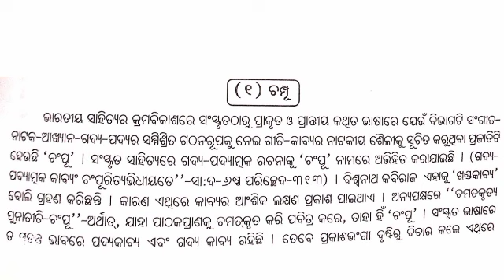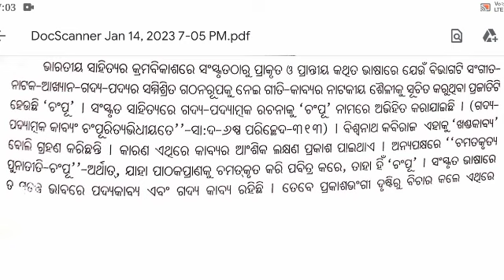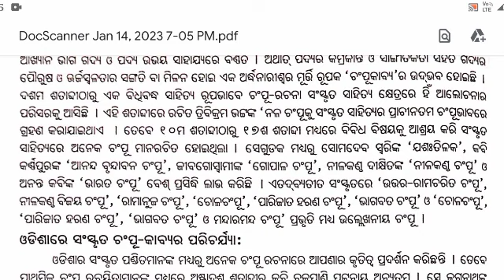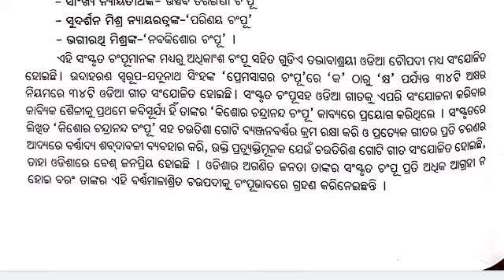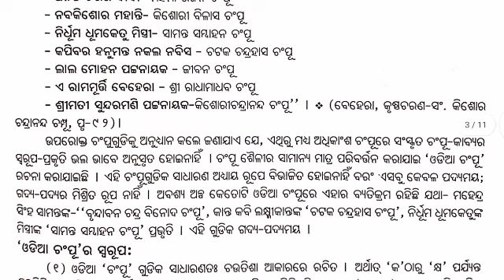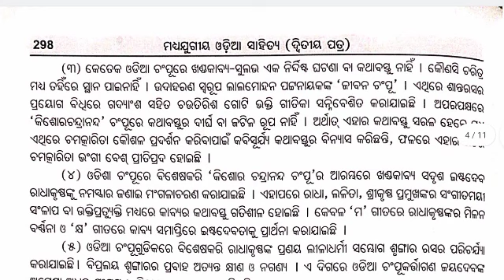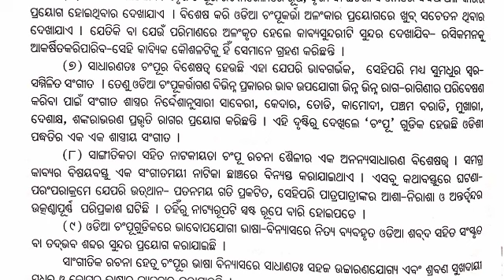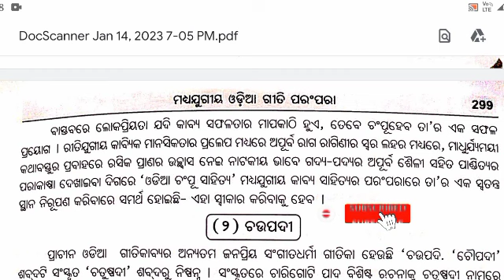ଚମ୍ପୂ||Madhyajugiya odia giti parampara||Champu||paper-2||Odia champu alochana@mrsirodia@DearSir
ଚମ୍ପୂ || Madhyajugiya odia giti parampara || Champu || paper-2 || Odia champu alochana ‎@mrsir7  ‎@DearSir

19K views · 6 months ago...more

Mr Sir
5.31K

917

Save

Report

Comments • 141
Up next

6:26
+3 odia honours 1st semester full details 2022 | Odia honours | +3 1st year arts details |Mr Sir
Mr Sir •3.2K views

7:19
|| +3 First Semester Full Details || All About +3 First Semester
AK Teaching Zone•18K views

10:28
ମନ୍ମୟ ଛାଡିଲେ ଟିମ୍ || shooting set ରେ ଝଗଡ଼ା || prank gone emotional || odia prank || Manmay Dey
Manmay Dey vlogs•659K views

31:10
श्री हनुमान कर रहे है महादेव से मलयुद्ध | Sankat Mochan Mahabali Hanumaan - 566
Shemaroo Bhakti Darshan•5.2M views

5:50
Best Gk Questions and answers for All students (Odia) 2022_ଓଡିଆ ସାଧାରଣ ଜ୍ଞାନ ୨୦୨୨
Sunday Teacher•2.3K views

LIVE
LIVE | Covid News Today | ବଢ଼ିଲା ବିପଦ, ଲାଗିଲା କଟକଣା ! | 4th Wave | Corona Virus | Odia News
News18 Odia•280 watching

3:58
Hatare Mo Mutha Mutha Saradhabali Thakure - Popular Jagannatha Bhajan | ନୂଆ କଣ୍ଠରେ | Soumyashree
Odia Bhakti•94K views

14:55
2 घंटे में 100 Subscribers📢सिर्फ एक काम करो👆फिर देखो कमाल🤑Youtube subscriber kaise badhaye !
Nitya K Support•308K views

4:53
Odia Honours ||+3 3rd semester || Odia bhasara utpati Cramabikasa || unit 1
Subha with eite•839 views

37:58
ନିହାତି ଇଂଲିଶ୍ ରେ ଗଧ ଛୁଆଙ୍କୁ ଏମିତି ପଢ଼ାନ୍ତୁ ତା ପରେ କହିବେ ଗଧ ସିଂହ ଛୁଆ ବନିଗଲାରେ ଭାଇ ।Spoken English
Bandit teaching Trick•677K views

9:09
Sradha Panigrahi talked about her brake up with Rajesh
Odia Celebrity•811K views

9:44
+3 1st semester ପାଇଁ କିପରି ଆରମ୍ଭ କରିବେ ପ୍ରସ୍ତୁତି ||
Exam Station - Chandan•15K views

Description

+3 odia honours 1st semester syllabus 2022 ||Odia honours |1st year odia Hon's | Core 1,2|
Mr Sir

Mr Sir
917
Likes
19,656
Views
28 May
2022

+3 odia honours 1st semester syllabus 2022 || Odia honours ||1st year odia Hon's || Core paper 1, 2

ଏହି channel ରେ ସବୁ education (ଶିକ୍ଷା) ବିଷୟରେ ଜାଣିପାରିବେ.ଏହି channel ରେ +2,+3 ଏବଂ PG ବିଷୟରେ ରେ ସମସ୍ତ ତଥ୍ୟ ପାଇପାରିବେ🙏🙏

+3 ODIA HONOURS GROUP ⤵️

ଏହି channel ରେ odia honour's ର ସବୁ ବିଷୟରେ ସୂଚନା ପାଇଁ ପାରିବେ 🙏

Telegram channel : Teach odia, to all the students of 8th to +3.

Desclaimer.

video is for educational purposes only. copyright disclaimer under section 107 of the copyright act 1976 allowance is made for "fire use "for proposes such as criticism comment news reporting teaching  scholarship and research. fire use is a use permitted by copyright statute that might otherwise be infringing. non-profit educational or personal use tips the balance .
NIRMALA BARIK